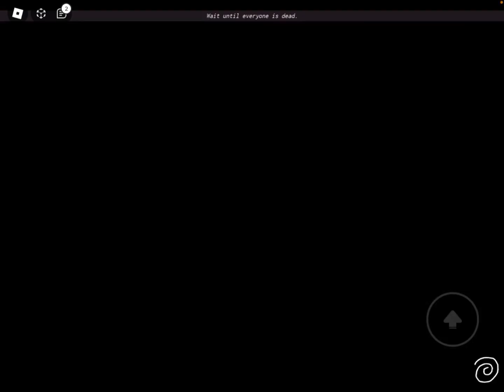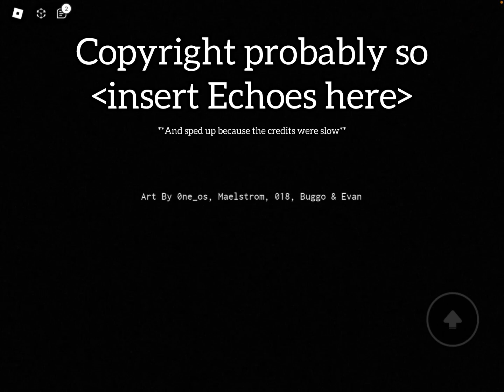We played Interliminality [Episode 3] on Roblox (Part 5)